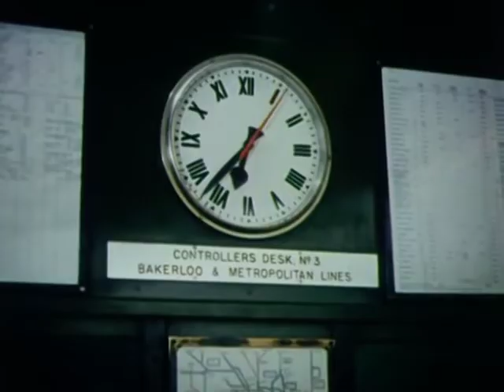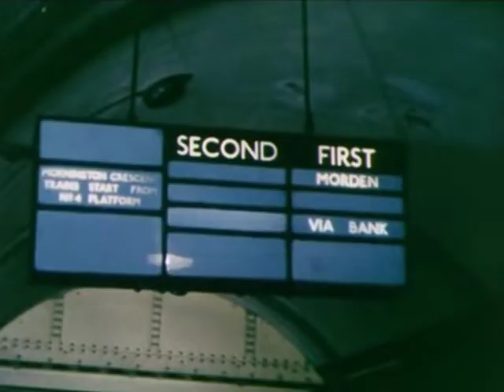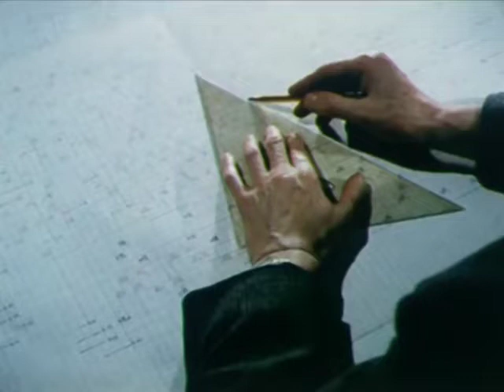Vintage transport film - All that mighty heart - 1963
This vintage railway film, produced by British Transport Films in 1963, takes a day-long look at that vast undertaking, London Transport, and at all those - commuters, shoppers, excursionists, theatregoers, and the rest - who rely upon it.

This is a film about London as seen by London Transport. Starting at dawn we see the slow build-up to rush hour and afterwards the mid-morning lull. The scene changes to Saturday afternoon, the hurly-burly of sport and pastime, then on to the evening gaiety of the West End, while below the surface men are tunnelling the new tube line from Victoria to Walthamstow.